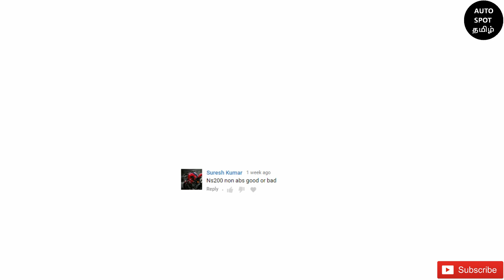Bajaj Pulsar Ns 200 Non Abs Bike Good OR Bad (தமிழில்)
This Video Is About Bajaj Pulsar Ns 200 Non Abs Bike Good OR Bad (தமிழில்)